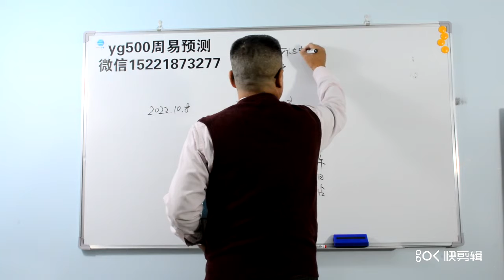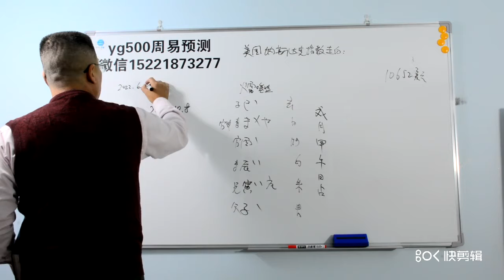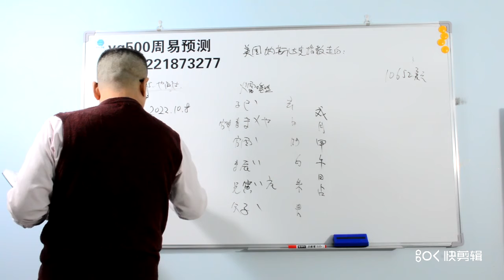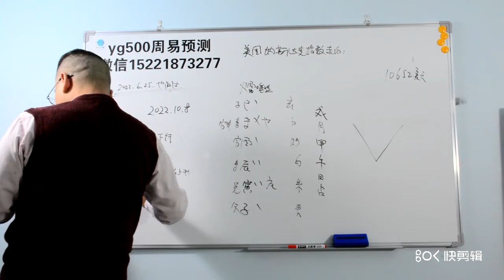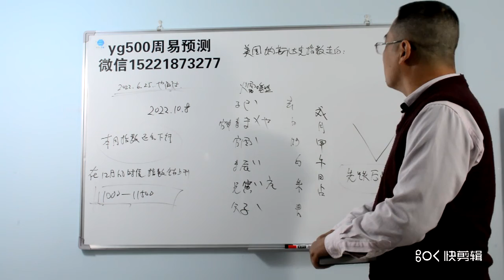纳斯达克指数，经济 美元。纳斯达克指数今后走向？这里是油管唯一以传统六爻为主的综合性预测频道，包括有个人私事，时事，娱乐新闻及金融财经，体育比赛胜负，社会重大突发事件等。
这里是油管唯一以传统六爻为主的综合性预测频道，包括有个人私事，时事，娱乐新闻及金融财经，体育比赛胜负，社会重大突发事件等。